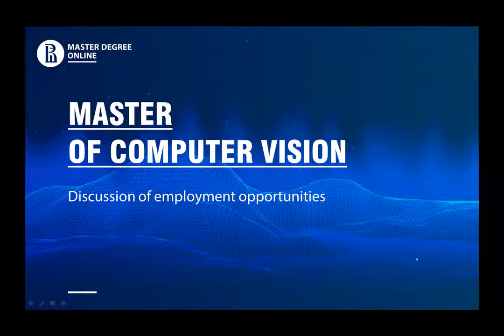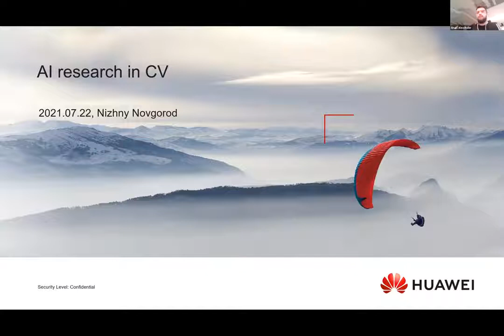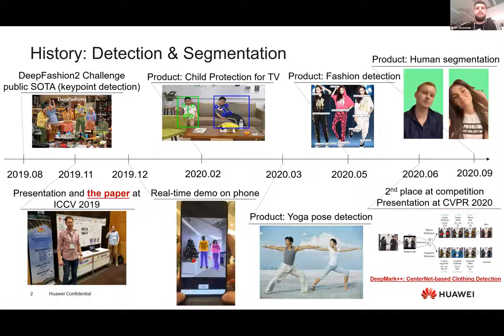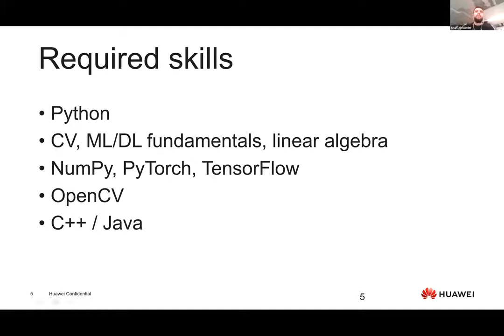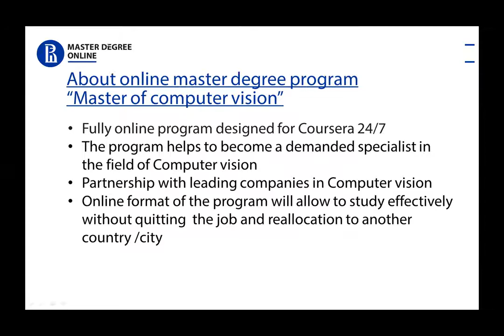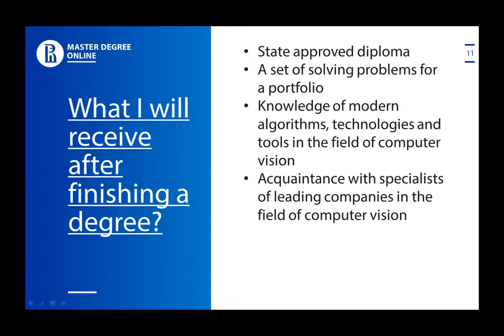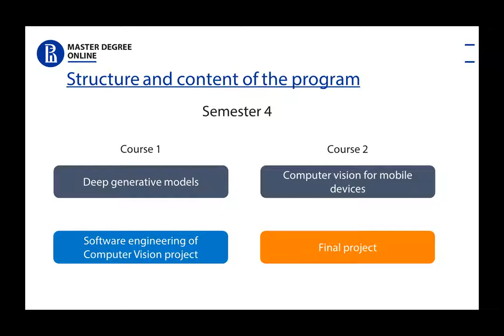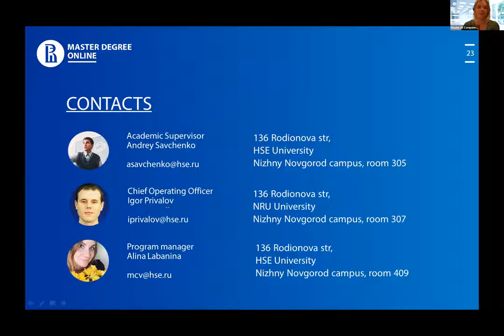Top HR tips for a career in Computer Vision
At the HSE University’s Master of Computer Vision webinar we gave the answers to the questions about a career in the computer vision industry.

In this webinar we discussed the following topics:
• What should you expect as a CV-engineer searching for a job?
• How to build a perfect resume and portfolio?
• Do beginners have the same opportunities as experienced professionals in this field?

This webinar aired on July 22, 2021.

05:30​​ - Alexsander Huawei, AI research in CV, presentation
15:00​​ - Eugenia Gorbacheva, HR Huawei
32:00​​ - Pogram`s description
49:50 - Questions and answers